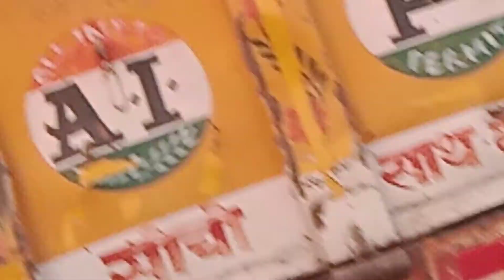हाईवे रोड पर फसा ट्रक रोड जाम बहुत भीड़ जमा हो गई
dipansho shakya updated by